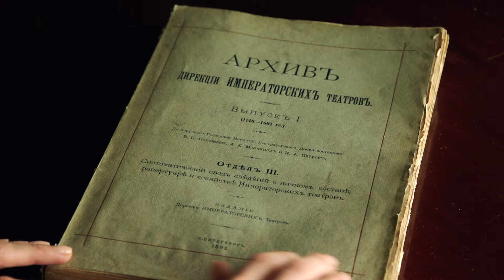¡El Primer Ballet en 3D! - El Lago de los Cisnes 3D - Junio 6, 12:15M en Cine Colombia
Por primera vez en el mundo, un ballet será filmado en 3D y transmitido en directo a más de 200 teatros. Desde el Teatro Mariinsky de San Petersburgo, Rusia, y celebrando los 275 años de historia del ballet ruso, EL LAGO DE LOS CISNES de Tchaikovsky se verá en vivo y en directo en 5 salas Cine Colombia, este jueves 6 de junio a las 12:15M.

En este ballet participan algunos de los mejores artistas del mundo, incluyendo al conductor Valery Gergiev, Director del Teatro Mariinsky, la bailarina principal Ekaterina Kondaurova, quien interpretará a  Odette y el bailarín principal  Evgeny Ivanchencko en el rol del príncipe Sigfried.

EL LAGO DE LOS CISNES se verá este jueves 6 de junio a las 12:15 M. en los Multiplex Andino, Unicentro, y Gran Estación, de Bogotá; en Chipichape, Cali; y en el Multiplex Santafé, de Medellín, simultáneamente.

La boletería para ver EL LAGO DE LOS CISNES oscila entre $23.000  y  $40.000  y su venta estará habilitada a partir de este jueves 30 de mayo, a través del Call Center, el Portal Cineco y las taquillas seleccionadas.